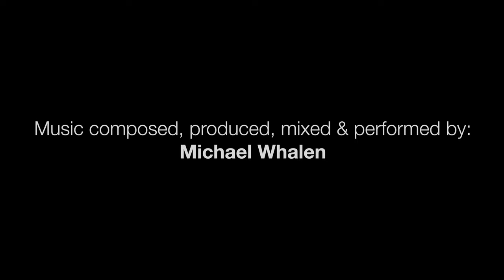Michael Whalen "The Ribbon of Time" (Official Video)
Combining Michael’s love of 70s and 80s German electronic music (Tangerine Dream & Kraftwerk)
 with Michael’s masterful sound design and his arcing romantic melodies, “Imaginary Trains” is a new
creative high water mark for the award-winning composer and internationally renown recording artist.